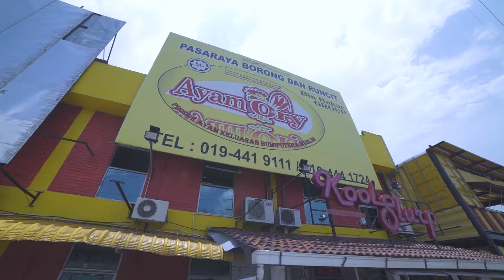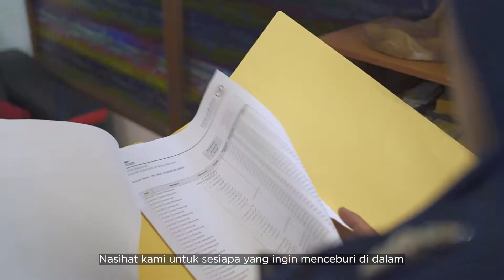Agrobank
how to be successful entrepreneur-ROSLINA BINTI ABDUL RASHID